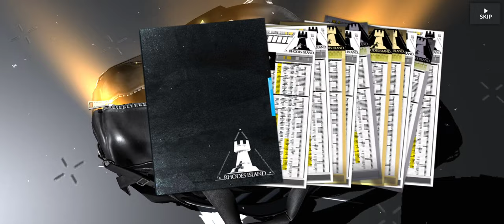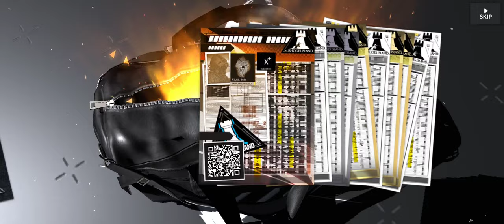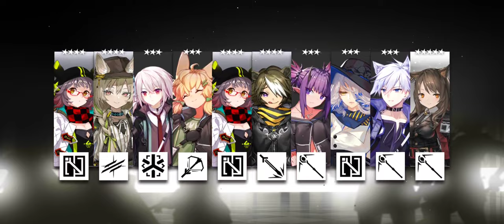Random Gacha time | Arknights | EN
please help my channel grow